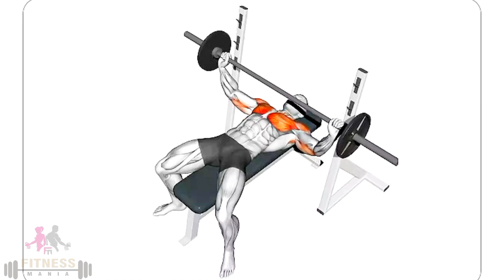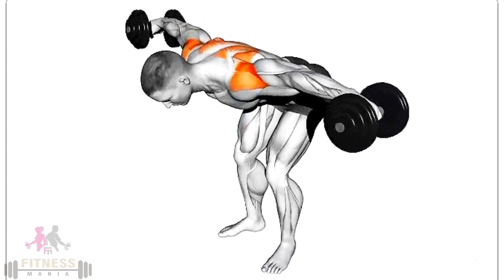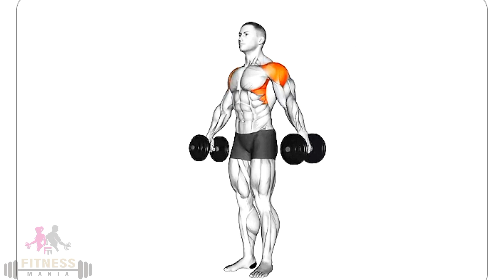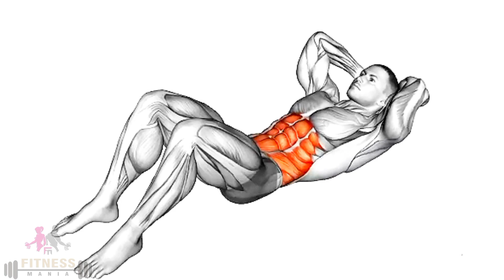Day 28 ( Chest Shoulder Abs) Fitness Mania 💪 90 Day's Challenge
I Give My Best To Build Your Body And Give You A Tip For Your Good Physic.

 Fitness Mania 💪

Plz Guyz I Need You Support